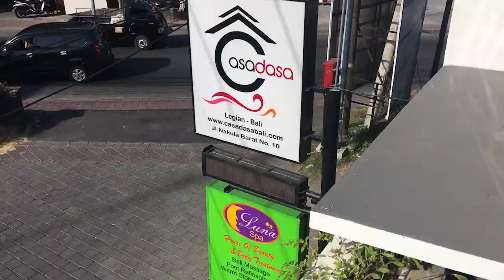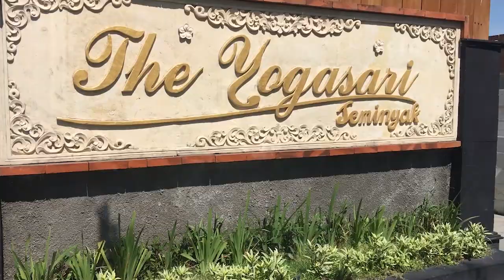Our First Day in Bali | Exploring Seminyak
October 3, 2018 in Bali | Dailyish Vlog #38

We've arrived in Bali! Today we just walked around, relaxed, and orientated ourselves to Seminyak.

*~Me Elsewhere on the Internet~*

*~Music~*

My name is Brittany I am (among many things) a personal trainer, dancer, traveller, and student of life. I make these YouTube videos (and everything else) to share something that may educate or inspire you to live a bit more happy, healthy, and magical.